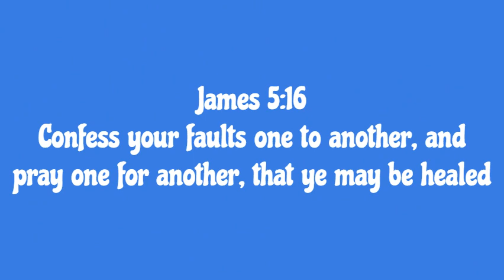You're Grown Take Responsibility and Own it! (Morning Nuggets)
Pastor Nate talks about being accountable and admitting to your wrongs.